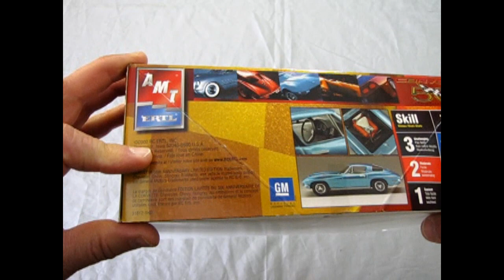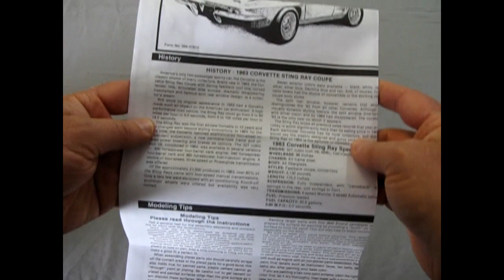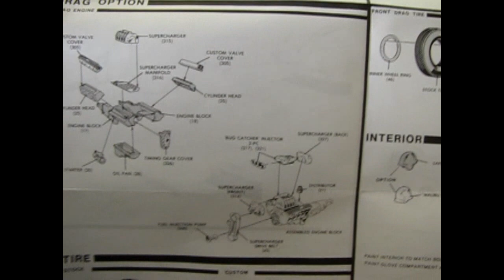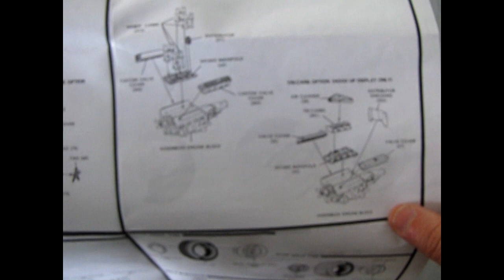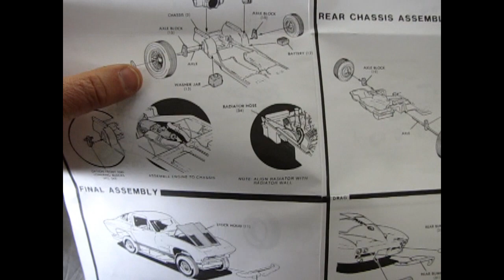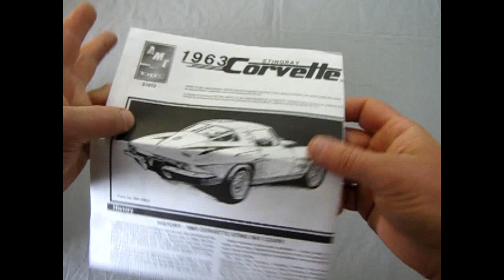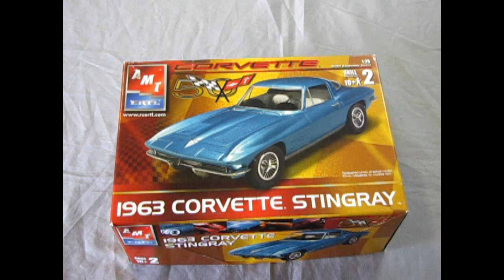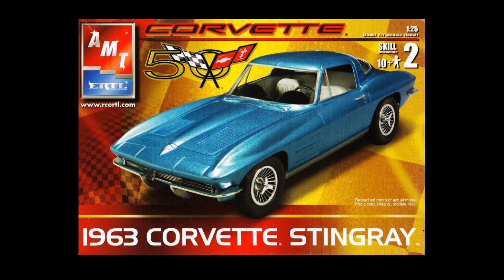What's in the Box? AMT 31812 1963 Chevrolet Corvette Sting Ray